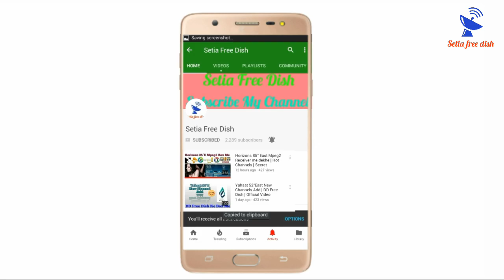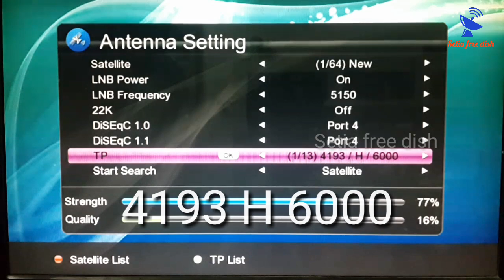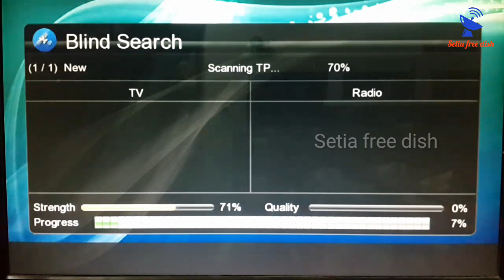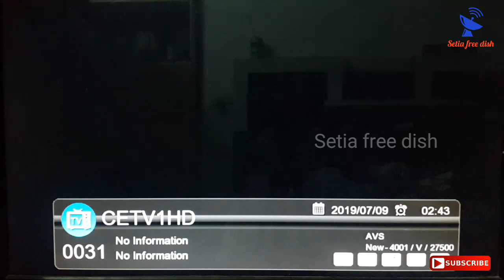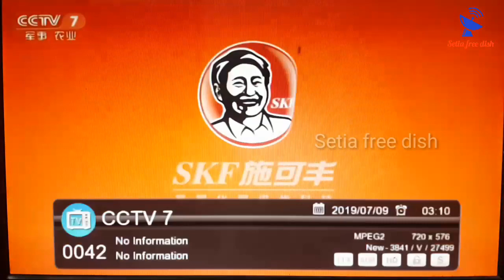Chinasat 6B @ 115.5 East Satellite Channels List & Dish Setting - Setia Free Dish - Dd Free Dish